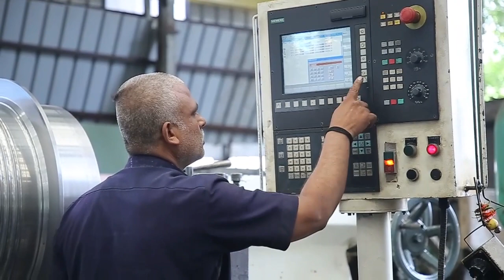ROPE DRUM FOR 400 TON CAPACITY CRANES.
400 ton capacity crain- rope drum machining done on a heavy duty CNC turning machine.
Size : dia-750mm x 5000mm length x 1 inch pitch. LHRH threading.